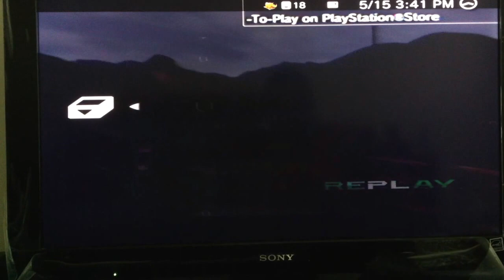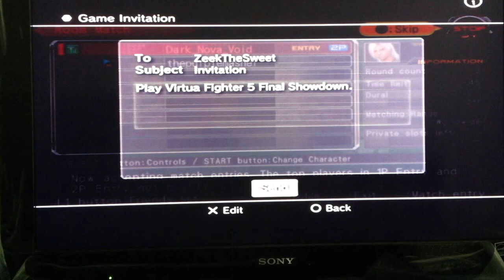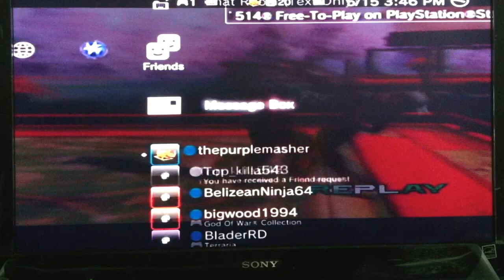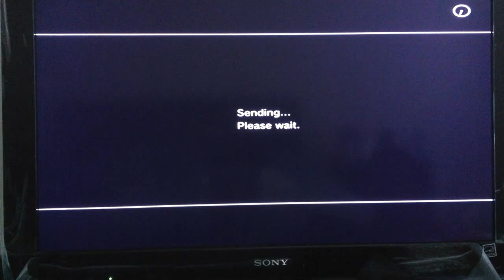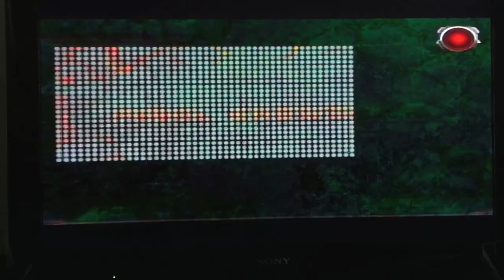VF5FS Pt. 2 of 3 [#2]: thepurplemasher, Dark_Nova_Void, ZeekTheSweet